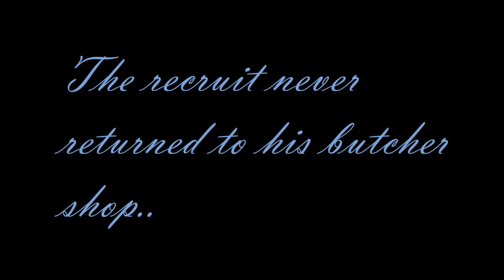Régiment du Roi, Short Film, "Le Recrue "The Recruit""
For my French class, I had to make a quick digital project, and decided to use my guys and our French unit to re-create a scene of getting a new recruit!  Thanks to:  Ryan, Mordred, Napoleon, and Stryker!